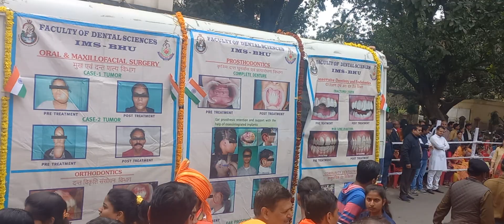Reviewing the Jhanki of Faculty of dental IMS BHU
काशी हिन्दू विश्वविद्यालय का आज स्थापना दिवस है | जिसके अवसर पर यहां झांकियां निकाली जाती हैं, क्योंकि यह शुभ अवसर बसंत पंचमी का होता है, जिसमें सारे संकाय के विद्यार्थी उल्लास से भर कर अपने संकाय की खूबियों को झांकी के माध्यम से प्रस्तुत एवं प्रदर्शित करते हैं |आप भी देखें उसकी एक झलक | धन्यवाद |